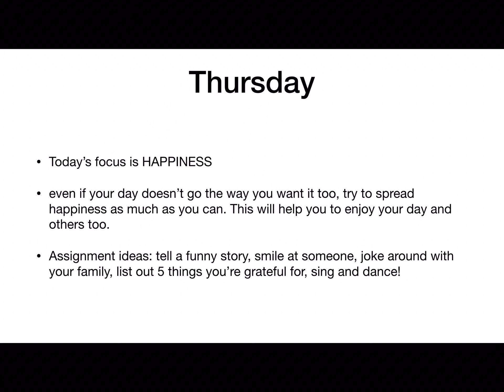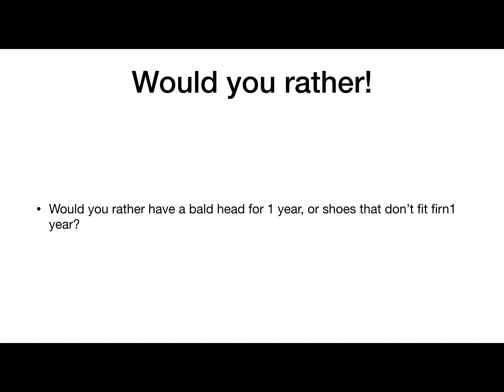March 26 S/E and would you rather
Let me know your choice in the comments!